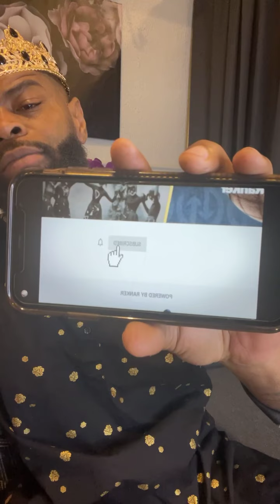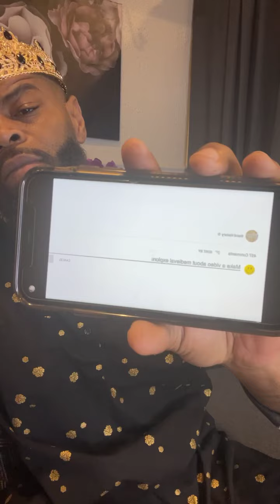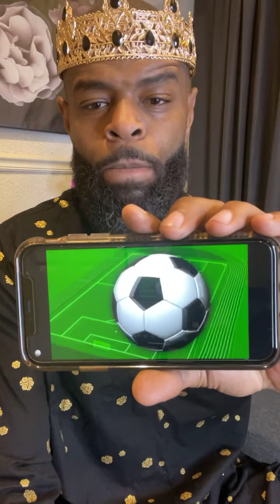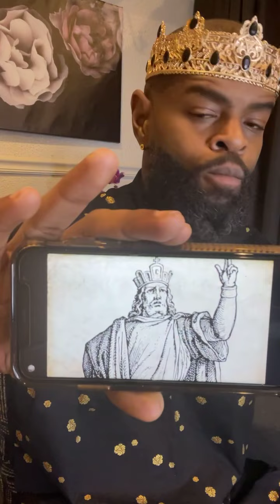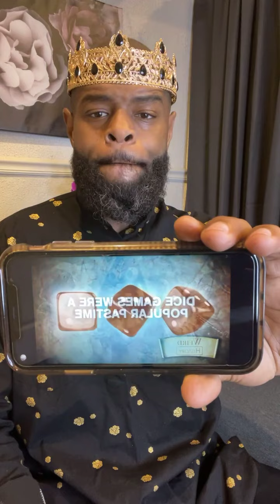Do you have the mentality of a peasant!?